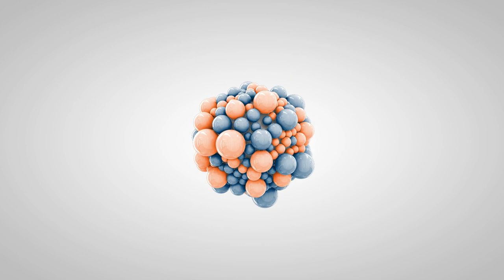Rocky | 8 Year Old BLIND Old English Bulldog | Blind Dog Training Atlanta, Georgia